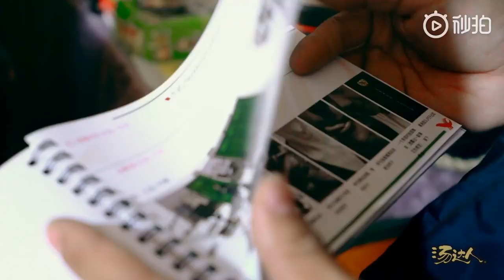12.6.18 Liu Hao Ran 刘昊然 Tang Daren Ramen BTS Shoot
Go behind the scenes for Liu Hao Ran's new Tang Daren commercial!